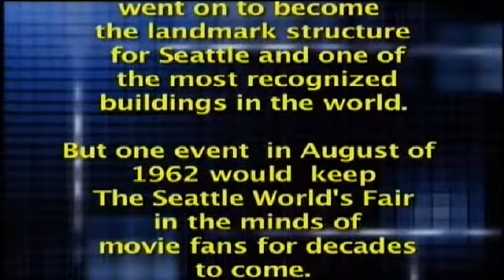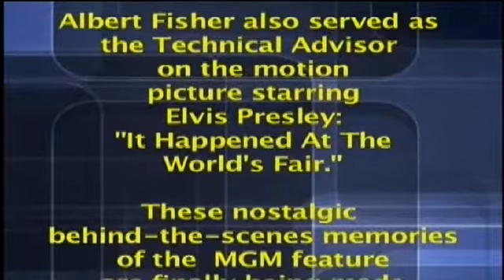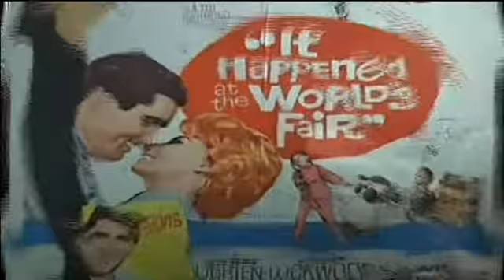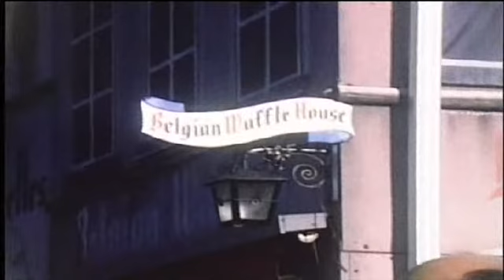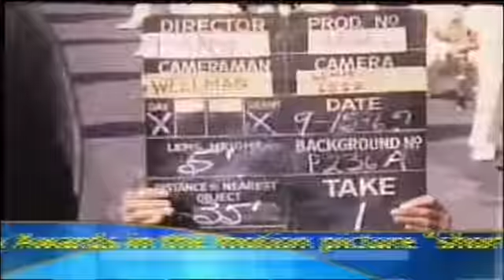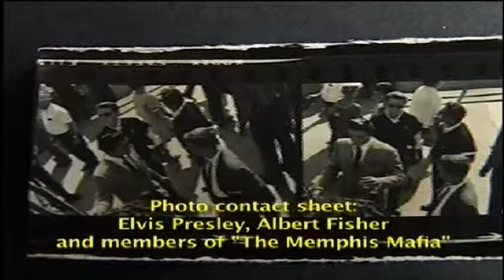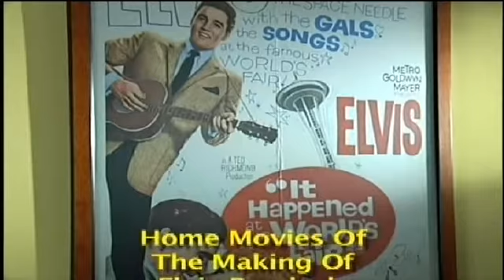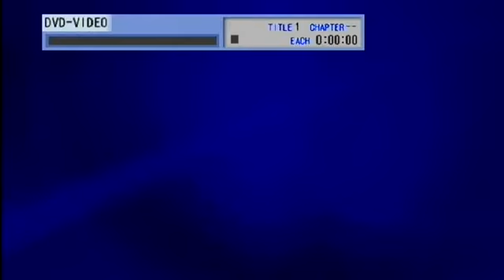behind the scenes at the seattle world's fair